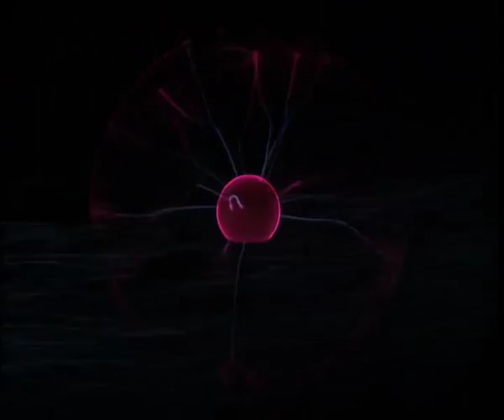Marc Caro - Talking with myself - Electribe 101 (Partizan Classics 1990)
Talking with myself - A music video by Marc Caro for Electribe 101.
A Partizan Classic from 1990!